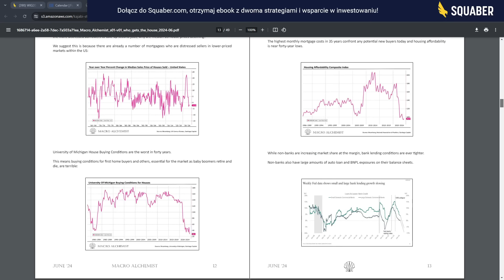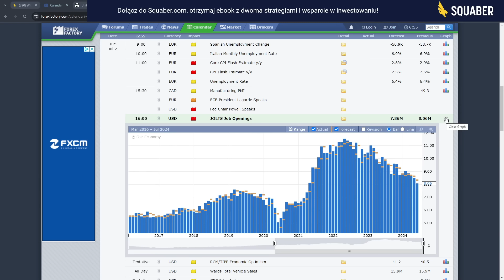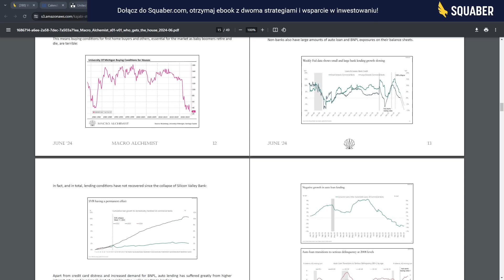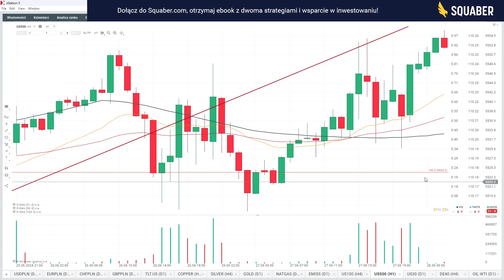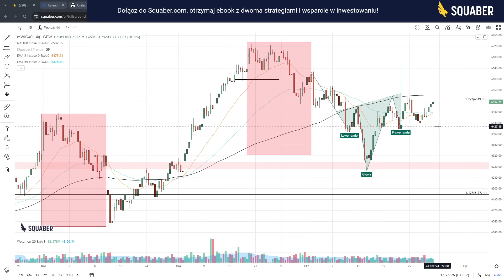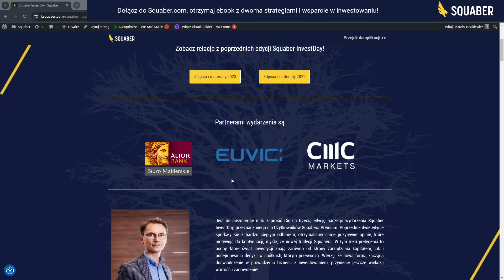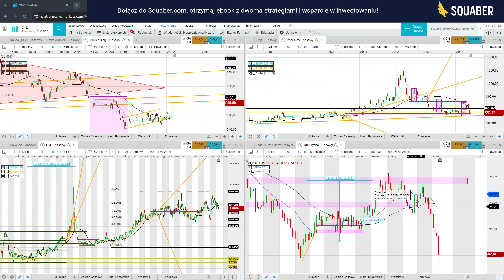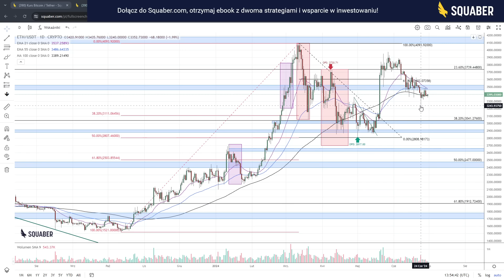Podwójny szczyt na NASDAQ i silne GPW. Ciekawe wejście w wakacje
Przed nami nowe dane z rynku pracy w USA, a pod koniec tygodnia pojawił się sentyment risk-off na giełdzie za ocenem autopromocja giełda inwestycje Weź udział w Squaber InvestDay 2024 - już 7 września, w sobotę

00:00 Wstęp
01:50 Macro Alchemist
03:30 Przegląd makro
16:15 Polski złoty
19:08 Nasdaq, SP500, DJI30, Dax40
24:17 TLT:NYSE, WIG20, mWIG40, sWIG80
29:00 Miedź, srebro, złoto, gaz naturalny, WTI
33:15 Squaber InvestDay 2024
37:16 Pallad, Platyna
38:40 Kukurydza, cukier, pszenica, soja, bawełna
43:54 Bitcoin, Ethereum

Podwójny szczyt pojawił się na notowaniach NASDAQ co jest o tyle ciekawe, że GPW zakończyło tydzień wysoko. Ciekawe wejście w wakacje

Koniec miesiąca, kwartału oraz półrocza przyniósł ciekawe rozbieżności na rynkach. Do tego trwają wybory we Francji, które mogą rzutować na dalsze zachowania europejskich indeksów. Zapowiada się ciekawy tydzień na rynkach finansowych, zwłaszcza, że pod koniec tygodnia poznamy najnowsze odczyty z amerykańskiego rynku pracy.
Czy rynek zacznie czuć presję rosnącego bezrobocia w USA? Czy w końcu dostrzeżone zostaną pęknięcia w gospodarce? Jak wygląda sytuacja na polskim złotym? Czego spodziewać się w najbliższym tygodniu na rynkach finansowych.